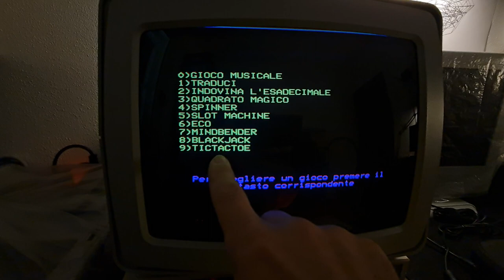PC128S OLIVETTI PRODEST TIC TAC TOE GAMES 6502 PCB PROTOTYPE by CARLO CONCARI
PC128S OLIVETTI PRODEST TIC TAC TOE GAMES 6502 PCB PROTOTYPE by CARLO CONCARI ( Rodnay Zaks Project )